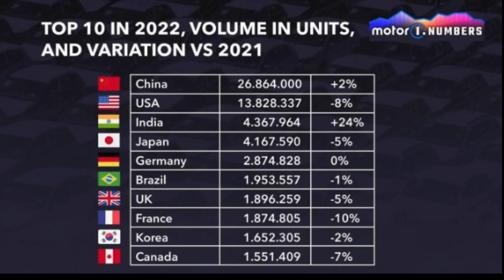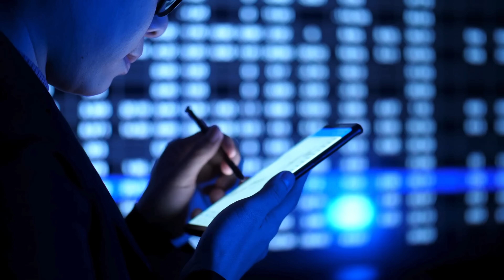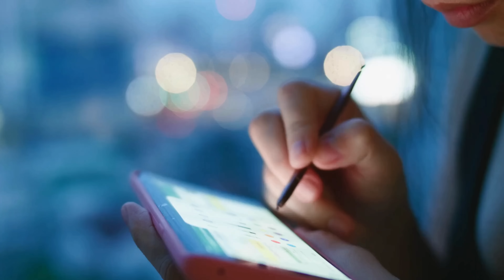Has China Collapse? Kishore Mahbubani’s Answer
Professor Kishore Mahbubani is right. China isn't going to collapse any time soon. In fact, he said that China has already emerged as a global power and there's no way United States can stop the rise of China...